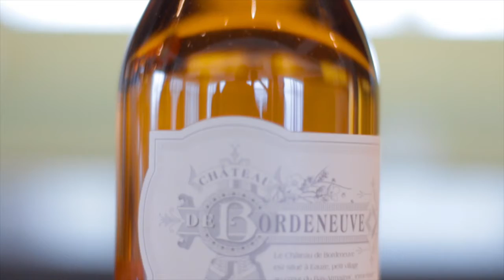Kenny (KAS) Presents "The Taste of Armagnac"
Allow me to introduce my new liquors
The Taste of Armagnac
“New Lifestyle Celebration” "It's a lifestyle for the unique individuals who won't settle for anything less than perfection." Private VIP Tasting
Locations coming soon.
RSVP info coming soon. “It’s a lifestyle...Kaslifestyle”